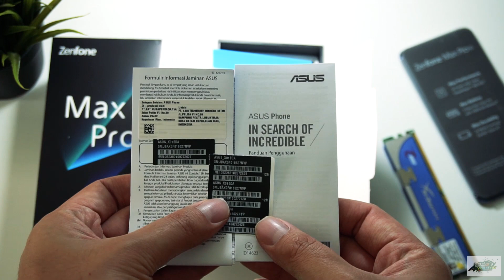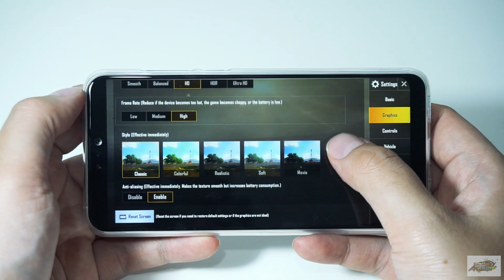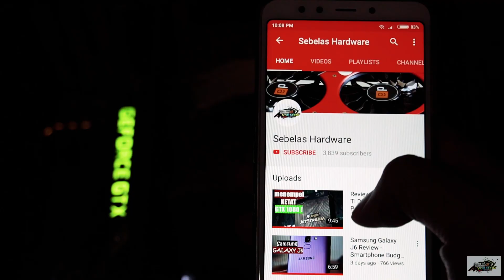Unboxing ASUS Zenfone Max Pro M2 + Impresi Singkat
Unboxing dan sedikit impresi awal dari kami. Video yang sangat singkat namun kami harap cukup sebagai informasi awal dimana kami juga belum lama mengeksplor mengenai Hape ini.

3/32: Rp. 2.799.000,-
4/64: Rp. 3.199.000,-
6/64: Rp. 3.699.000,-